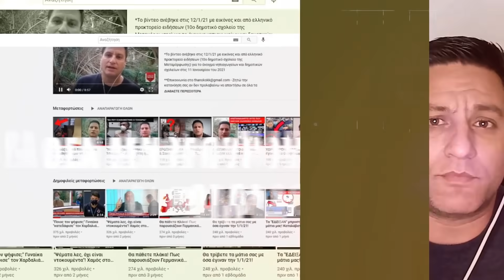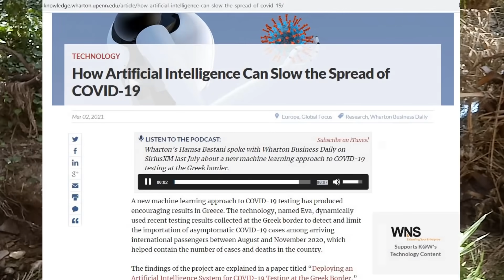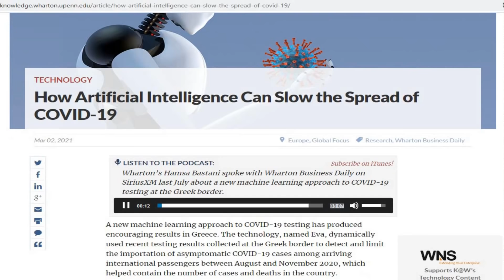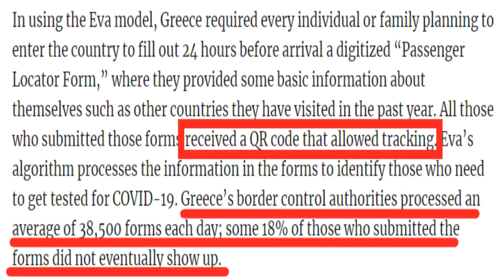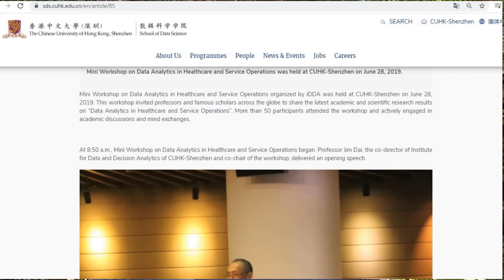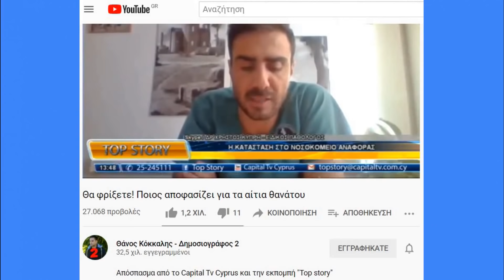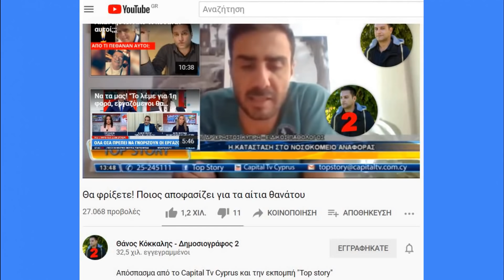Σοκάρει! ΤΙ δοκιμάστηκε στην ΕΛΛΑΔΑ με "ευλογίες" Μητσοτάκη, Τσιόδρα, Χαρδαλιά (6-4-21)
**Τελική επεξεργασία βίντεο από: Το κανάλι του φτωχού ΠΟΥ ΕΓΙΝΕ ΠΛΟΥΣΙΟΣ!